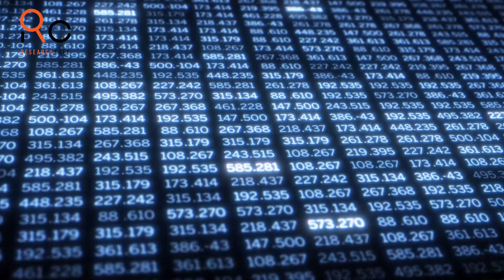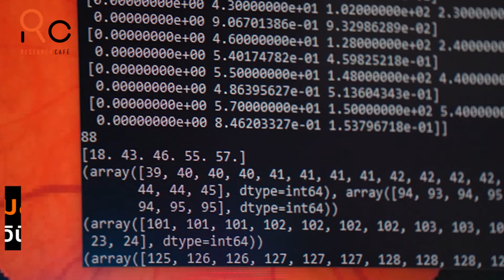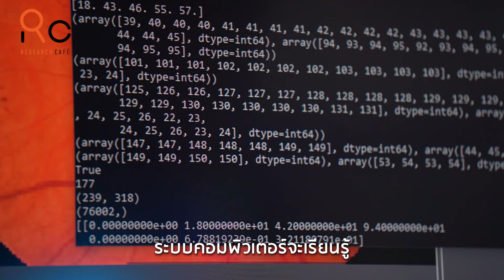Deep learning ตรวจเบาหวานขึ้นจอตา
การเรียนรู้เชิงลึก (Deep learning) สามารถนำไปประยุกต์เพื่อตรวจจับความผิดปกติของร่างกายได้ ผู้ป่วยที่เป็นโรคเบาหวานมีโอกาสเสี่ยงเป็นโรคเบาหวานขึ้นจอประสาทตา หากไม่ได้รับการวินิจฉัยที่แม่นยำ

โปรแกรมอัตโนมัติจะมาช่วยเหลือแพทย์ในการวิเคราะห์ภาพถ่ายดวงตาด้วยความแม่นยำ รวดเร็ว และโปรแกรมยังเรียนรู้เพิ่มได้เรื่อยๆ

Research Cafe
การค้นหาโดยอัติโนมัติของภาวะเบาหวานขึ้นจอตาภาพถ่ายจอประสาทตา
ผศ.ดร.วรพันธ์ คู่สกุลนิรันดร์ คณะเทคโนโลยีสารสนเทศและการสื่อสาร มหาวิทยาลัยมหิดล